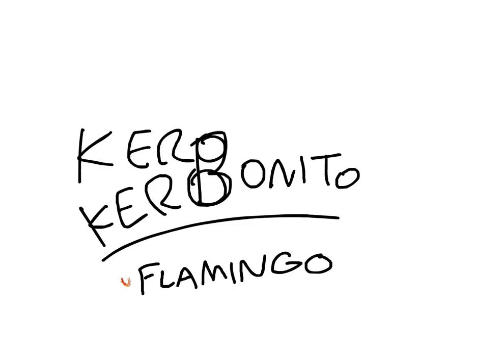KERO KERO BONITO - FLAMINGO VERSION 2 HOURS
Heck I guess this song is still a banger eh ?